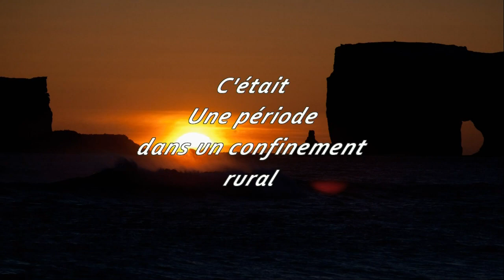Une période dans un confinement Rural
Au début de la pandémie, l'activité dans le confinement, dans un environnement de campagne. Même si le temps parait long, il y a moyen de le combler par des travaux d'entretien, loin de ce satané virus.